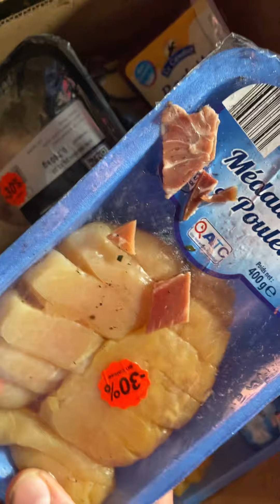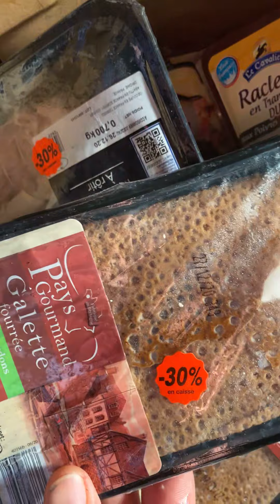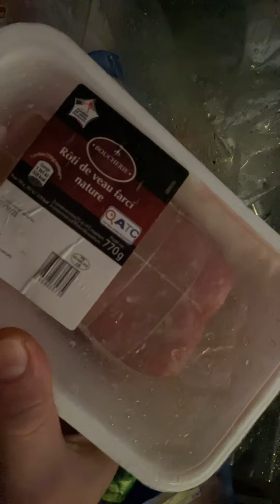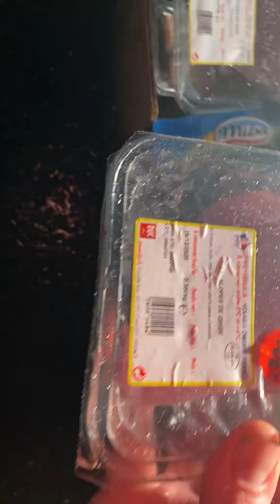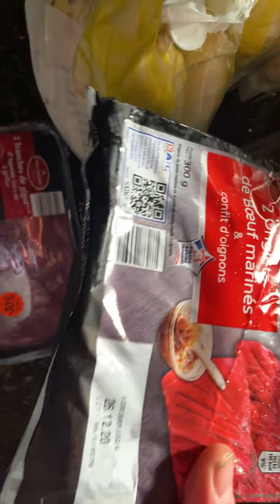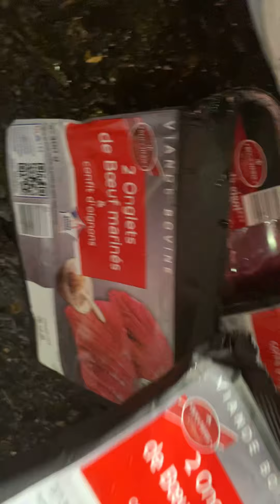GROSSE RÉCUP FREEGAN DE VIANDES ET DIVERS